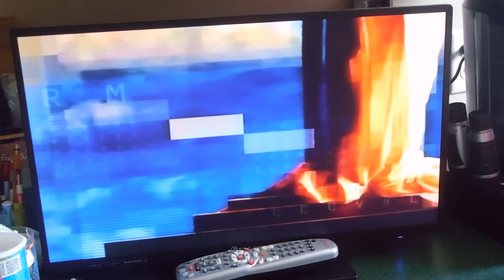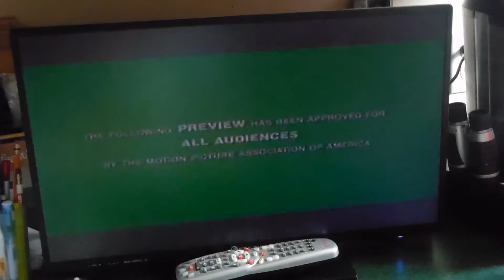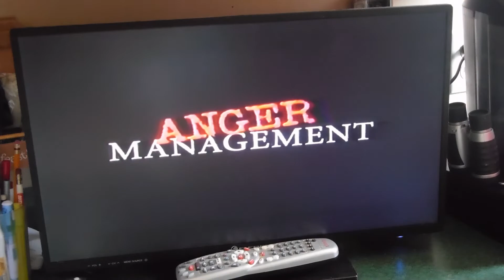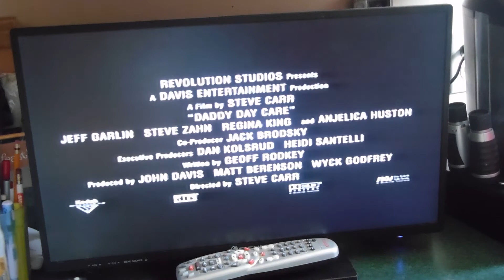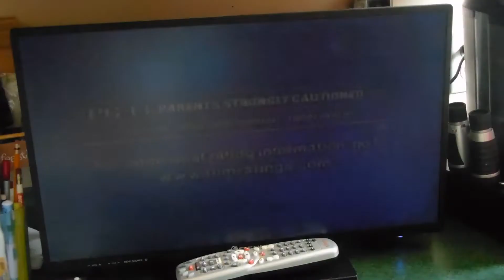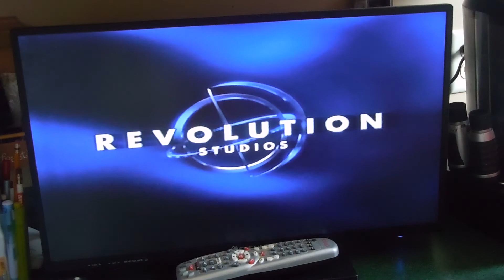Maid In Manhattan (2003) VHS Previews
Here's the Opening for the 2003 VHS of Maid In Manhattan
And Here's the Order:

1. Columbia TriStar Home Entertainment logo ("Coming Soon to Theaters")
2. Charlie's Angels: Full Throttle trailer
3. Anger Management trailer
4. Daddy Day Care trailer
5. "Now Available on Home Video"
6. The Wedding Planner preview
7. MPAA Rating Screen
8. FBI Warning Screen
9. Surround Sound logo
10. Format Screen
11. Columbia Pictures logo
12. Revolution Studios logo
13. Red OM Films logo

© Layout & Design Columbia TriStar Home Entertainment.